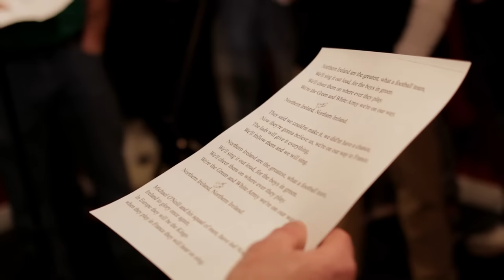Northern Ireland Football Fans Song - We're On Our Way To France - £7500 raised for Tiny Life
Celebrating the team getting to France 2016.  Proceeds from CD sales donated to Tiny Life Charity £7500 has been raised from this song for TinyLife charity.   Produced by HND Moving Image 2nd Year Students at The Belfast Met College For more information go / Ouinorniron